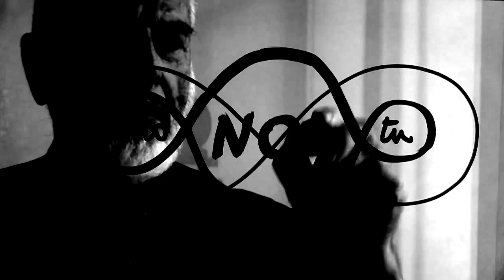ALMA MATER BY YUVAL AVITAL preview 2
Inaugurating July 2015 in Milan’s prestigious La Fabbrica del Vapore, under the patronage of EXPO MILANO, Alma Mater is an artwork, a forest made up of 140 loudspeakers, from which emerge hundreds of voices, chants and whispers of grandmothers from all over the world, combined with sounds of the femminine archetype in nature – seismic vibrations, volcanos, sounds of oceans and waters, all produced in collaboration with international research and musicological centers.

Alma Mater is a journey to our origins, ideally represented by the presence of an original version of the foremost artwork “Il Terzo Paradiso” by Michelangelo Pistoletto, created solely for this occasion. The poetic and meaningful light design of the installation has been projected by Enzo Catellani (Catellani&Smith).

Completing the multi-sensorial experience is the return onto the scene of the ballet, the legendary stars who shaped the history of Teatro alla Scala, Liliana Cosi and Carla Fracci, prance through video projections all in the live presence of local lacemakers whom weave thread through bobbins creating an unexpected lacework.

Alma Mater, a catalyst for numerous concerts, workshops, panels and other events which takes place during the entire duration of the installation, will also be furnished with a wine bar of Sicily’s utmost excellence – Cusumano, and Alma Materhealth bar, dedicated to healthy local organic food.